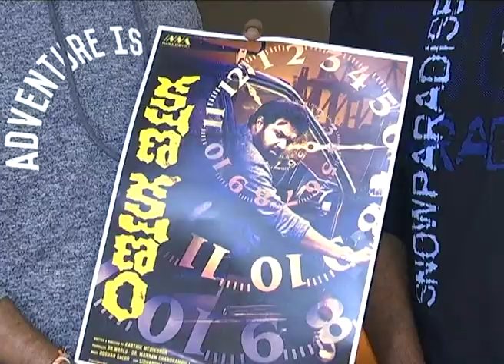Director MARUTHI launched KSHANA KSHANAM movie first look|| Aditi tv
Socio-Cultural,
High-quality Medicare,
WATCH ON Director MARUTHI launched KSHANA KSHANAM movie first look VIDEO Director MARUTHI launched KSHANA KSHANAM movie first look#Director MARUTHI # KSHANA KSHANAM movie first look
WATCH ON Director MARUTHI launched KSHANA KSHANAM movie first look VIDEO